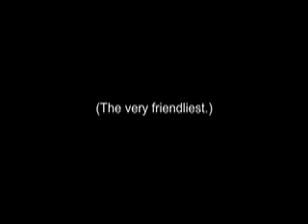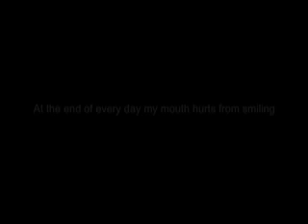Chapter (Month) Eight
One Flew Over the CuteCute Nest